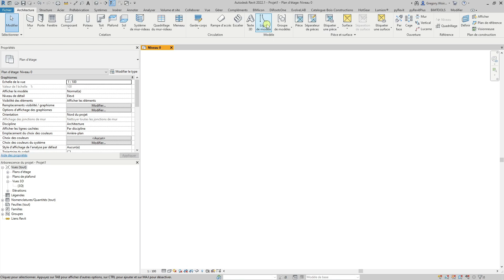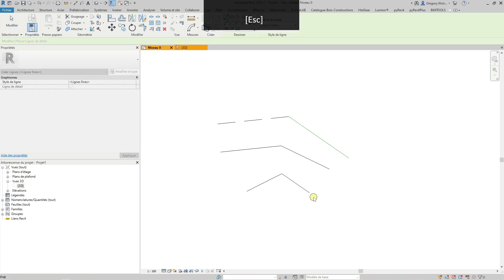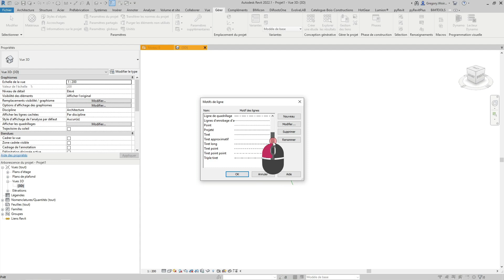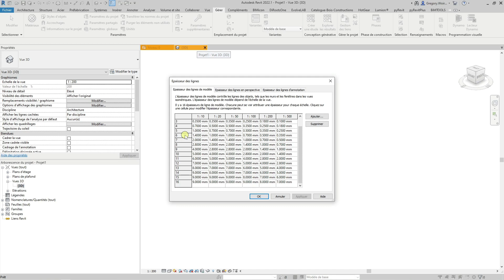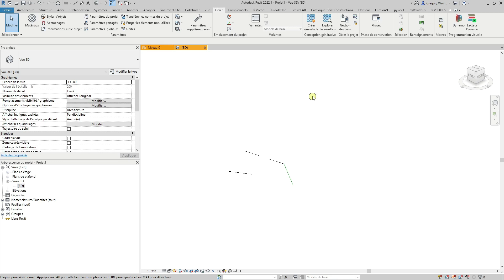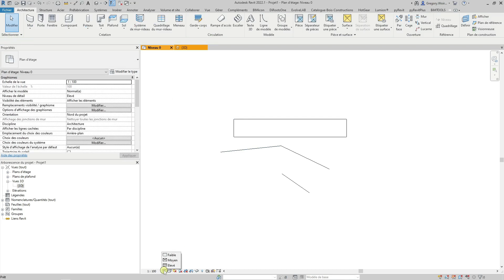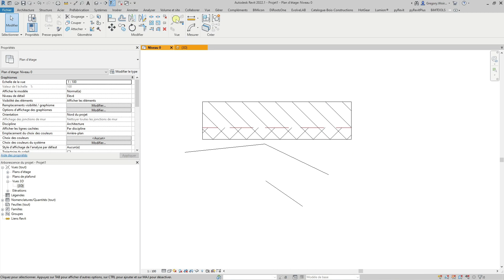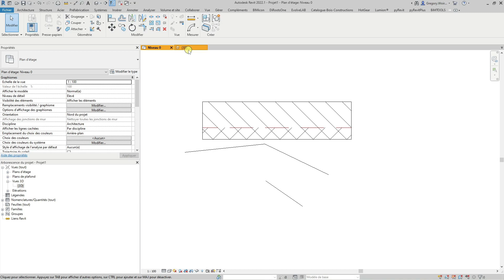Lignes de détails ou lignes de modèles dans Revit? Quelles Différences?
Dans cette vidéo :
On apprends la différence entre une ligne de détail et une ligne de modèle
On paramètre notre propre ligne
On découvre la fonction "Traits"

Sommaire :
00:00 Introduction
00:17 Générique
00:22 AutoPromo
00:47 Différence Ligne de détail Vs ligne de modèle dans Revit
03:28 Paramètres des lignes : Les motifs de lignes
05:20 Paramètres des lignes : Les épaisseurs
06:23 Paramètres des lignes : Les styles de lignes
08:00 La fonction de modification Traits